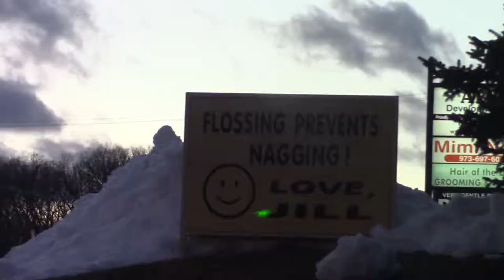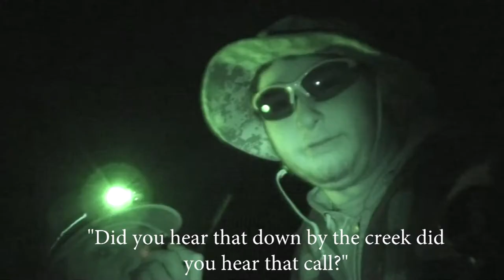Finding Bigfoot Rec Piece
Matt Moneymaker, founder of the Bigfoot Field Researchers Organisation (B.F.R.O.), and a team of the B.F.R.O.'s top investigators travel North America and the world to search for the mysterious creature called Bigfoot.